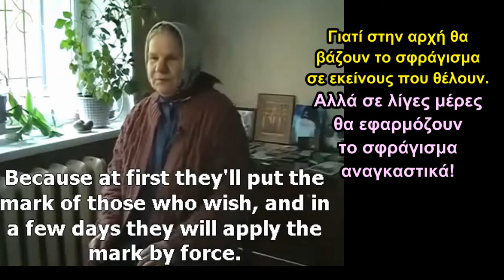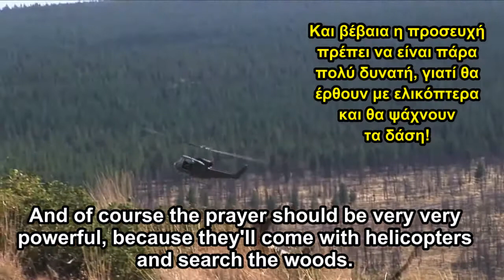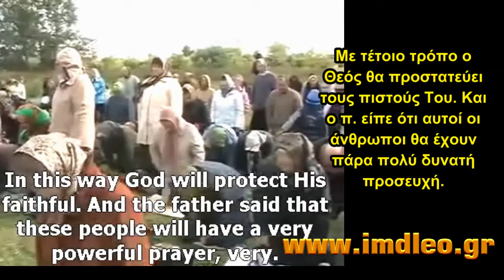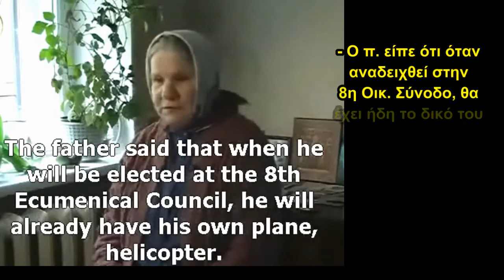Νικολάι Ραγκόζιν - 15. Ο τρόπος του σφραγίσματος.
π. Νικολάι Ραγκόζιν (6 Δεκ. 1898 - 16 Δεκ. 1981).
Μαρτυρίες:
Όταν θα αρχίσουν το σφράγισμα του Θηρίου (Αντιχρίστου) θα ανοίξουν όλες τις φυλακές!
Τώρα όλες είναι κλειστές (λειτουργούν). Υπάρχουν πολλοί άνθρωποι εκεί, και θα τους αφήσουν ελεύθερους. Είπε, ο π. Νικολάι, ότι είναι σαν να έχεις μια αποθήκη. Ανοίγεις τις πόρτες, αλλά δεν είναι κανείς εκεί.
Θα χρησιμοποιήσουν τους φρουρούς, ώστε θα είναι αυτοί που θα εφαρμόσουν το σφράγισμα.
Γιατί χρειάζονται περισσότεροι από ένας γι' αυτή τη δουλειά.
Ένα πλήθος ανθρώπων θα συμφωνήσει (να σφραγισθεί). Τότε πρέπει να φύγουμε από τις πόλεις στα χωριά και από τα χωριά στα δάση.
Γιατί στην αρχή θα βάζουν το σφράγισμα σε εκείνους που θέλουν. Αλλά σε λίγες μέρες θα εφαρμόζουν το σφράγισμα αναγκαστικά!